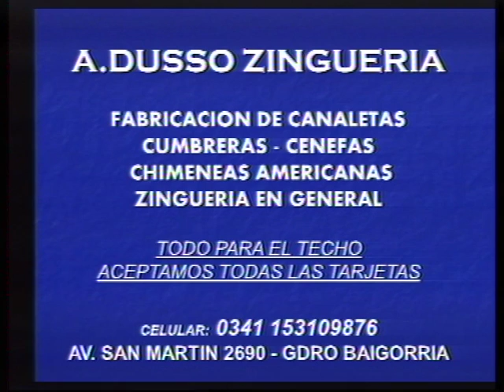RAUL STRAMAZZO - MICRO DE SEGURIDAD Y EDUCACIÓN VIAL 26-10-16